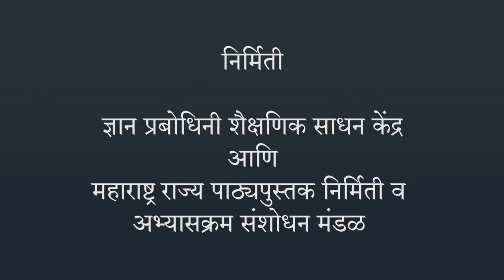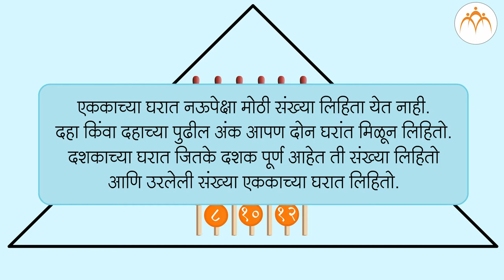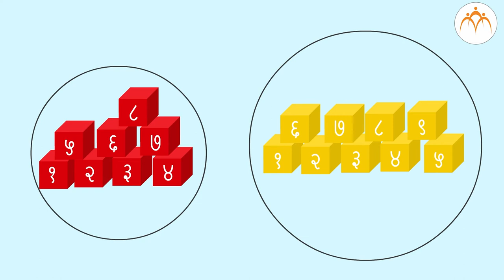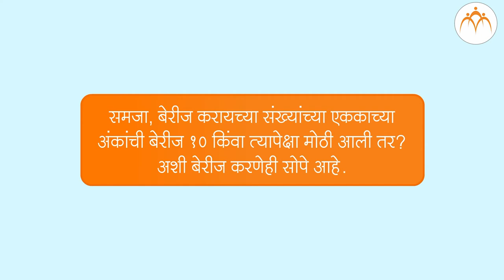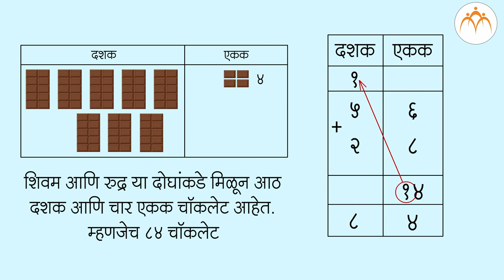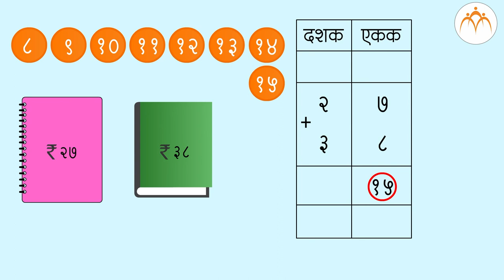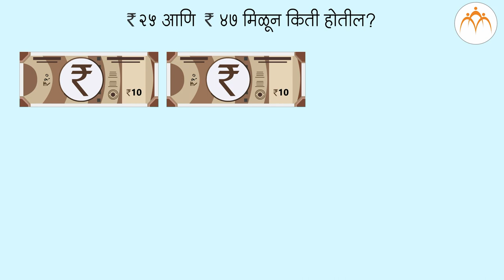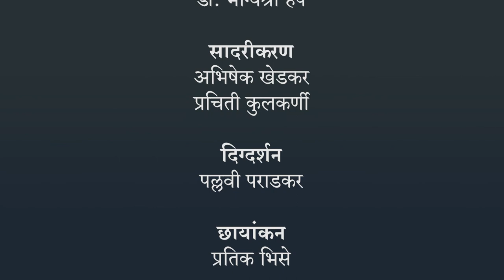हातच्याची बेरीज | २ री गणित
हातच्याची बेरीज, २ री गणित, Class 2, Jnana Prabodhini, Maharashtra Board,